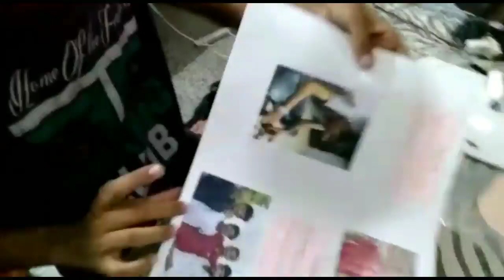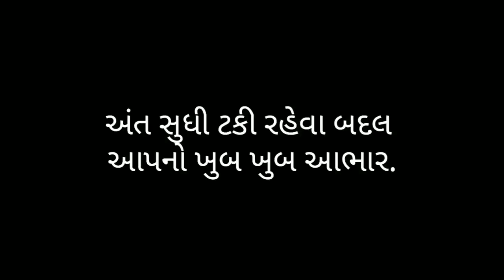Birthday Wishes by Beloved Friends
Made by Harshit as a surprise gift.